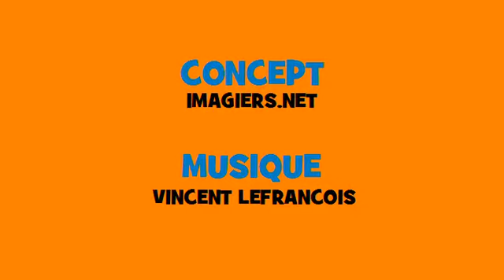ผันดนตรีฝรั่งเศส # Rock # คำกริยา = compter